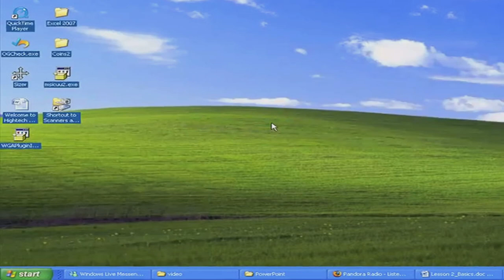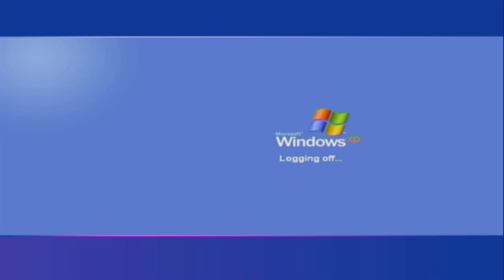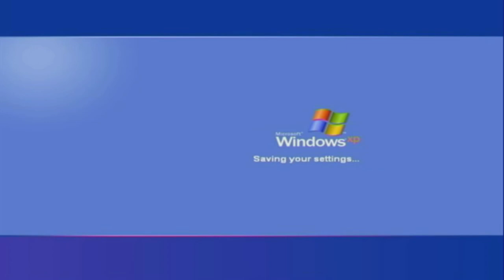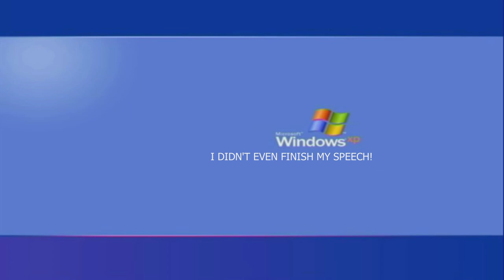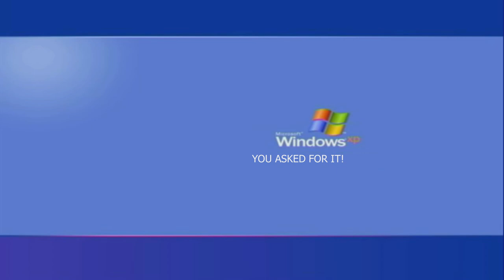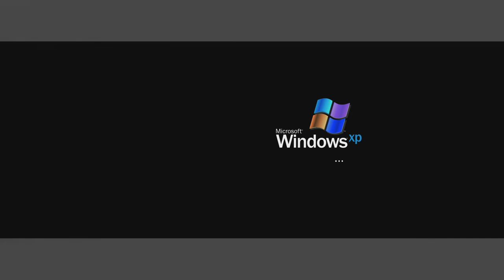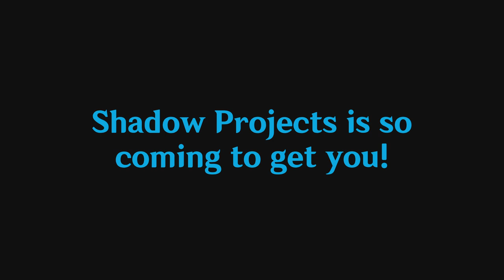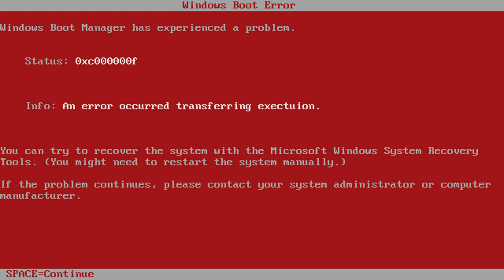Barney error 13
Hello there, this is ProGaming2008 and today we are back for a new video, and this is about my 13th barney error, with punishments. I can't believe I finished this 30 minute so quickly, it took me around 4 hours per day in 4 days. I hope I can edit HWG's videos as quick as this ! Please watch until the end because this is gonna be a good one.

Punishments used :
Ultra
Hyper
Extreme
Scary
Evil.exe
Shadow Projects
Yoshi.exe
(Extra chance)
Death
The most mega catastrophic end of everything human extinction time stopping everything sucks in dawn of absolutely nothing except heaven (last punishment)

Hardware/Software I use for my videos :
1080P Generplus GoPro camera
32 GB iPhone 5c
128 GB iPhone 7
64 GB iPhone XR
Tripod for the GoPro and for the iPhones
USB microphone
LG AN VC-300 webcam
VSDC Video Editor 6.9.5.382 + Vegas Pro 15 + Vegas Pro 18 editing softwares

Main Laptop (Devil's Canyon) specs :
16 GB DDR5 RAM 5200 MHz
Tiny11 Pro

Yorkfield PC specs :
4 GB DDR2 RAM
Windows XP + Windows 7
2 DVD-RW drives
240 GB SSD + 1 TB/750 GB hard drives